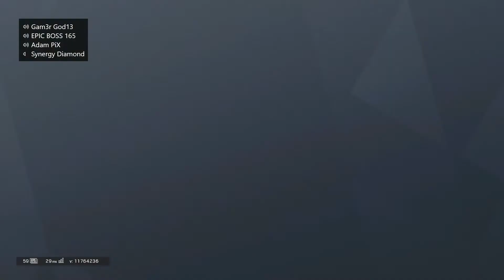Why The Siege Community Loves RushKidd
Yeah, I'm Actually Back Now...